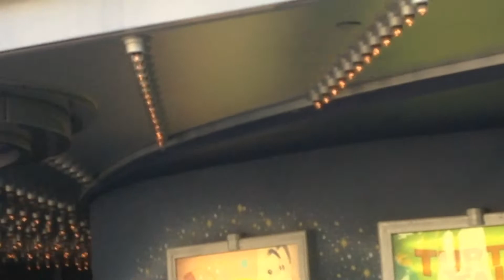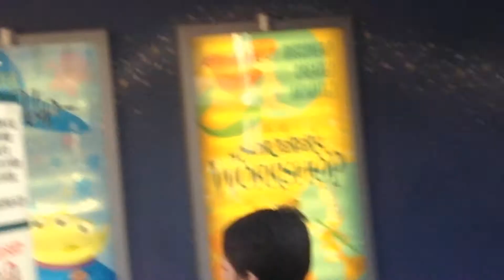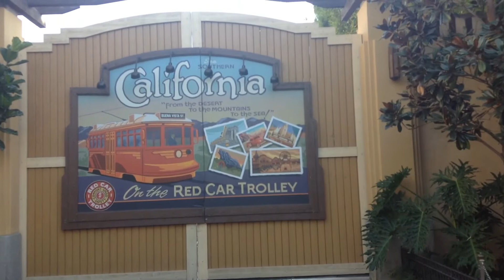Red Car Trolley 2014 #4